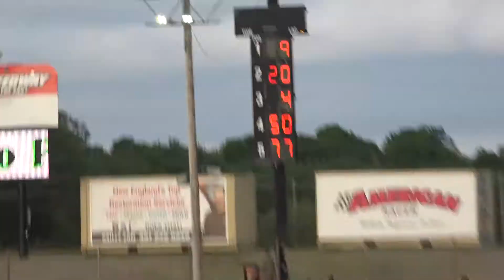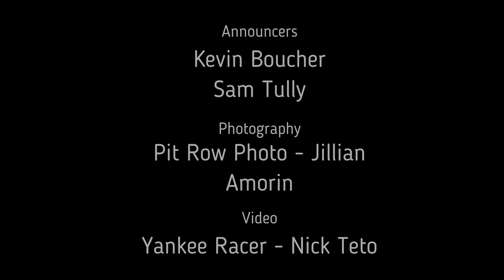6.4.22 Seekonk Speedway Sport Truck Feature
Sport Trucks hit the track at Seekonk Speedway.